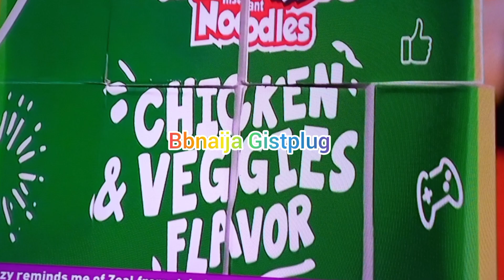Bbnaija Levelup Minimie Task: Chomzy Won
It's Minimie instant Noodle task, there was three team for the game: team party jollof, team slurry chicken, team chicken and veggies, Chomzy emerged  the winner 🏆

Bbnaija Season 7 (2022) is here💃🎊, the theme of the season is "Level Up" I promise to bring the latest and exciting updates on a daily basis.

The names of the 24 BBnaija 2022 LEVEL UP housemates Are:
LEVEL 1 HOUSEMATES:- BELLA, ELOSWAG, DOYIN, ADEKUNLE, ALLYSYN, DOTUN, CHOMZY, GIDDYFIA, DIANA, HERMES, CHI CHI, SHEGGZ, RACHEL AND DEJI.

 LEVEL 2 HOUSEMATES:- BEAUTY, ILEBAYE, KHALID, CYPH, AMAKA, KESS, DANIELLA, PHARMSAVI, PHYNA, BRYANN, CHRISY O, CHIZZY, MODELLA.